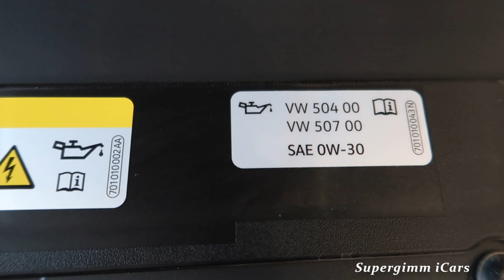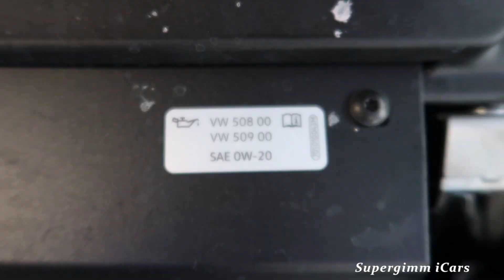2022 Vw Tiguan ALLSPACE vs 2022 Skoda Kodiaq - EXTERIOR comparison by Supergimm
Taking a look at the exterior comparison between new Skoda Kodiaq and new 2022 Volkswagen Tguan Allspace.